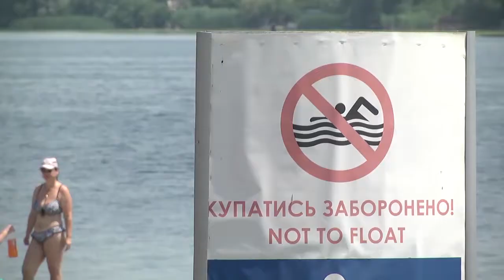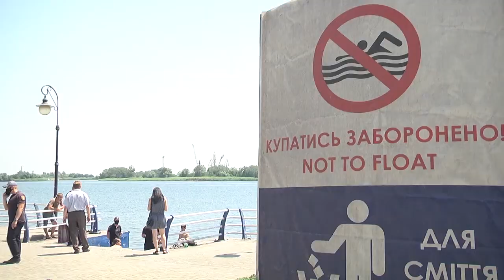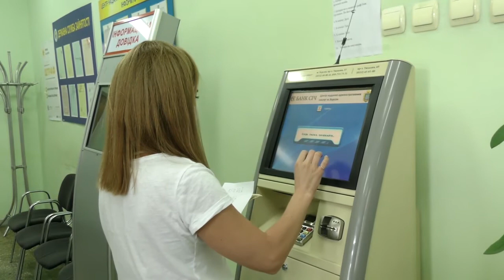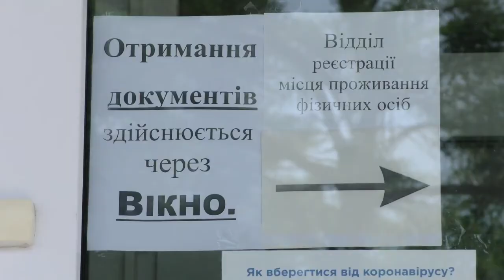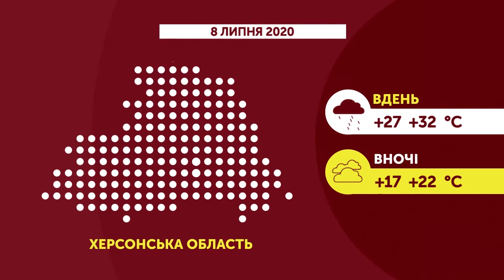07.07.2020. Новини. 20:30